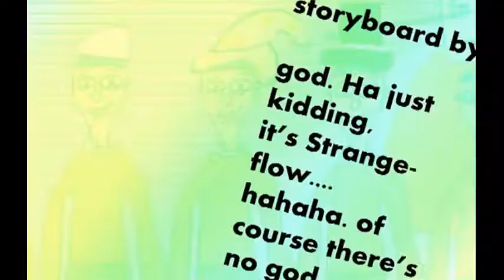All-Balloon Band - "Bobby is Sick" (cartoon) [the William Dunn Experience]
All-Balloon Band - "Bobby is Sick" (cartoon)
[the William Dunn Experience]